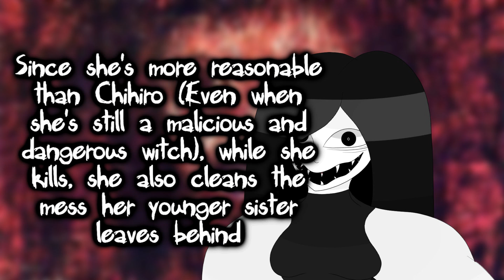Something Has to Happen ~ She is MARIKO || Animation Meme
Original version by Purple Unknown.
Song: Mister Troops - Something Has to Happen
Chihiro and Mariko are my OCs and they belong to me